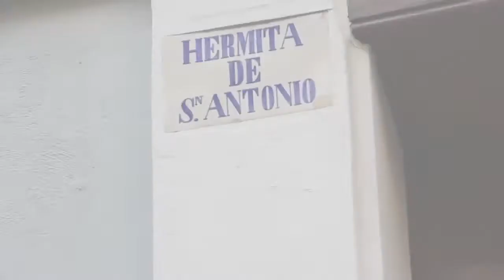Visita Manises 2013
Un breve paseo por los rincones más representativos, las fiestas y las tradiciones de la Ciudad de la Cerámica.